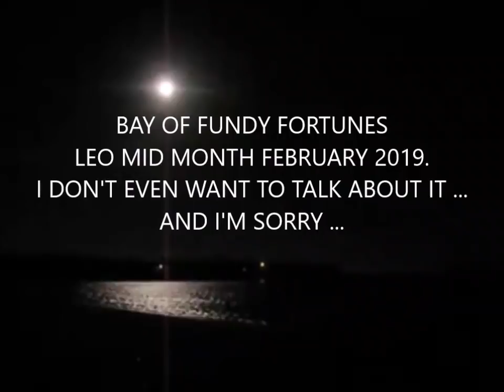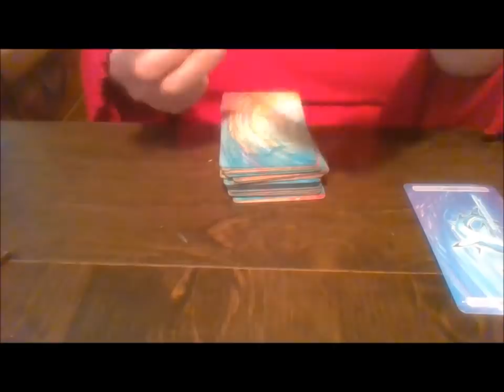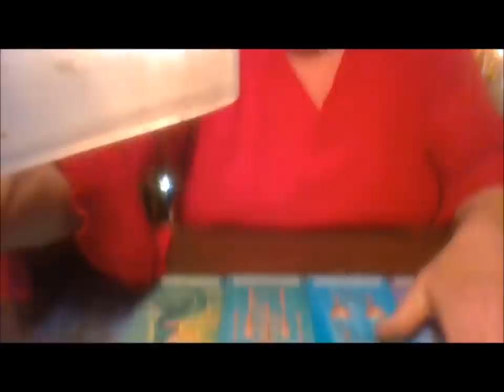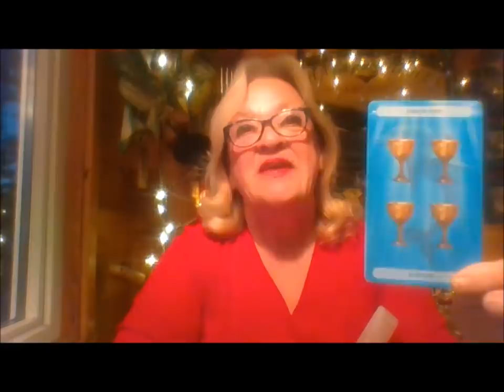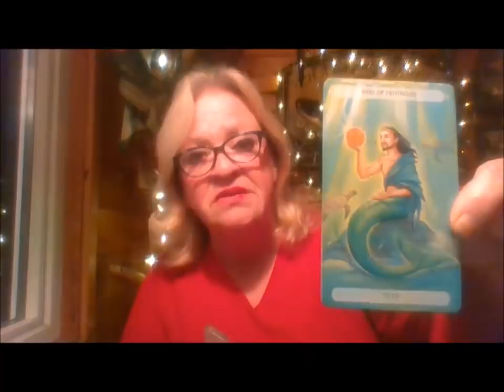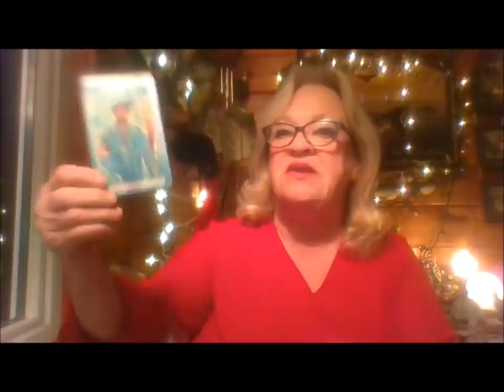LEO MID MONTH FEBRUARY 2019 I DON'T WANT TO EVEN TALK ABOUT IT AND I'M SO SORRY